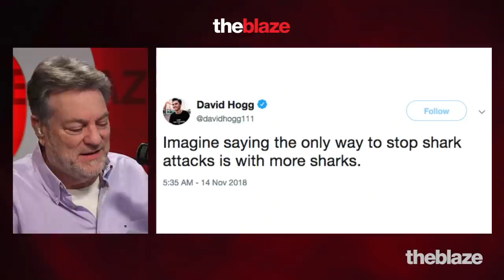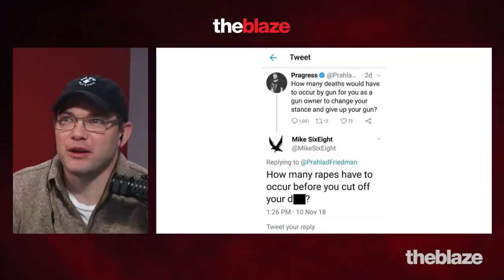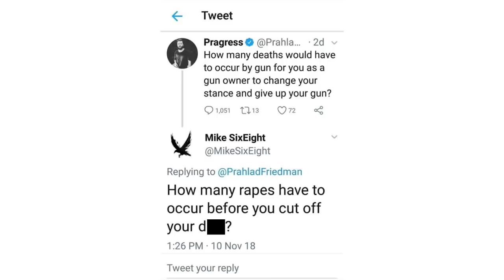David Hogg's Terrible Gun Analogy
David Hogg uses a ridiculous analogy to describe gun violence.